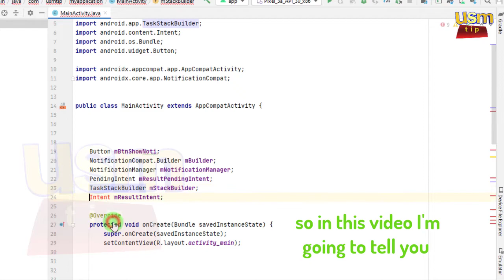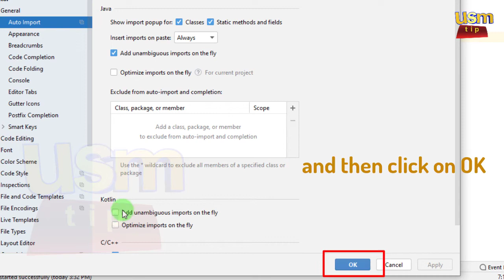How to Automatically Import Classes in Android Studio Tutorials Problems and Solutions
Friends in with this tutorials you can import automatically all classes in android studio. Means that you have no need to press alt+Enter to import class, android studio automatically import all classes. So watch this complete tutorial to solve your problem.

/Keywords\